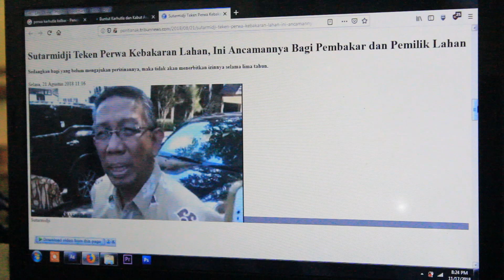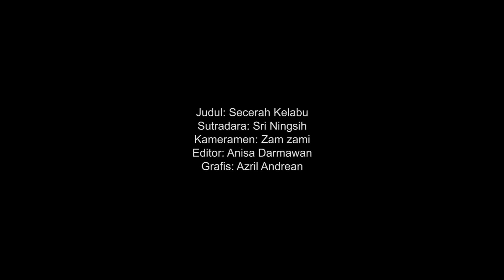SECERAH KELABU Video Kreatif SMK 2 Pontianak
Video Kreatif dari pelajar SMK 2 Pontianak dalam lomba Video Kreatif 2018 dengan nama Tim BC Squad